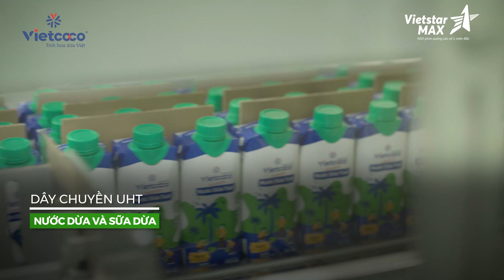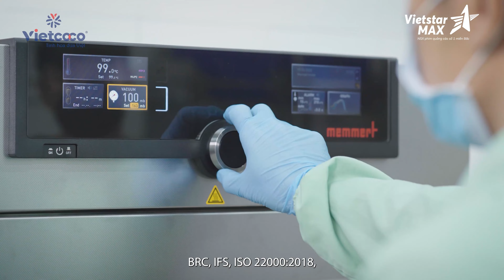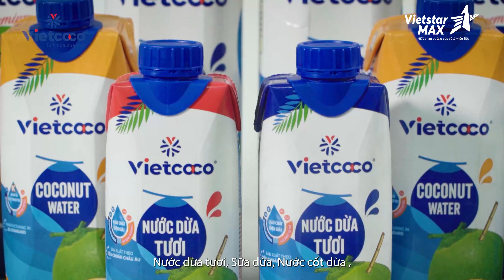VietstarMAX | Phim doanh nghiệp - Dừa Lương Quới VIETCOCO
Sản phẩm phim doanh nghiệp của công ty TNHH Chế biến Dừa Lương Quới do VietstarMAX sản xuất năm 2022

Lĩnh vực chính:
1️⃣.  .Sản xuất TVC quảng cáo, làm phim quảng cáo, Video clip quảng cáo.
2️⃣.. Sản xuất phim Viral video marketing, viral clip hot nhất, làm video clip viral, phim ngắn viral hay nhất năm 2018, phim lan truyền trên mạng xã hội,
3️⃣.. Sản xuất phim doanh nghiệp, làm phim doanh nghiệp, phim giới thiệu doanh nghiệp, corporate video
4️⃣. . Quảng cáo truyền hình, quảng cáo online trên các phương tiện truyền thông.
5️⃣. . Lập kế hoạch quảng cáo truyền thông (offline và online)